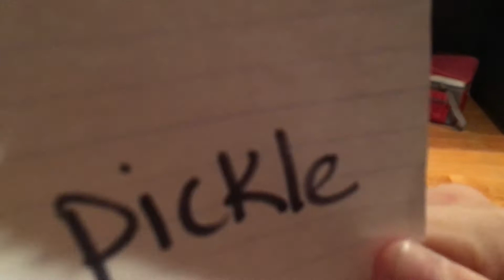Blindfold Taste Test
See if Josh can figure out these 6 foods in our blindfold taste test.